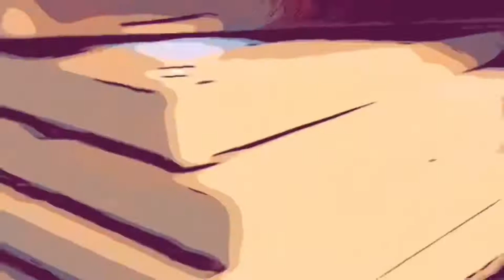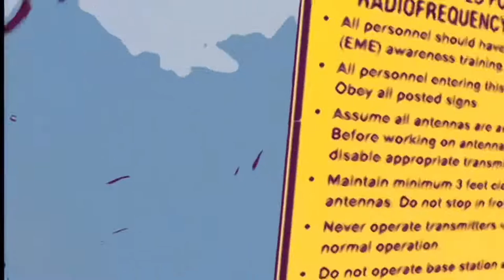Broke - loweyezduug x mobbsradical x vitamin_t